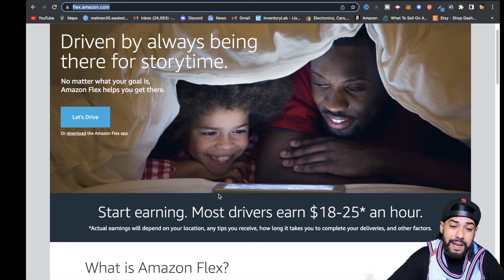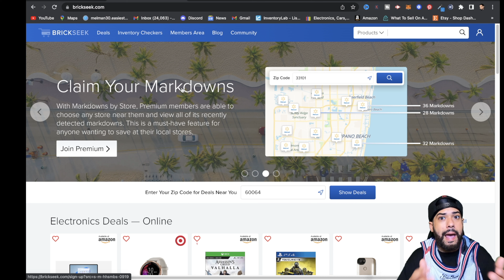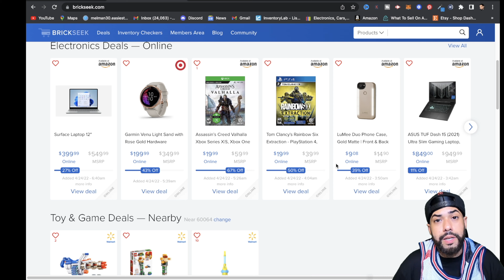Can These Side Hustle Ideas Replace A 9-5 Job?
💵 MY #1 WAY TO MAKE A FULL TIME INCOME ONLINE 💵

In todays video i share with you some side hustle ideas that you can go out and check out today to make some good money. These side hustle ideas can without a doubt replace a 9-5 job. Heres the catch treat it like a business and it will reward you. I understand how working a 9-5 job can be stressful at times especially if its something you do not enjoy doing.  Replacing a 9-5 job with something you enjoy doing is always good. Big rewards at the end of the tunnel. Which side hustle ideas you like most from the ones i mentioned? Thank you guys for watching!

Credits:

Nbhd Nick- News (Instrumental Version)

💿 Yung Raf
make money online 2022 retail arbitrage how to make money online